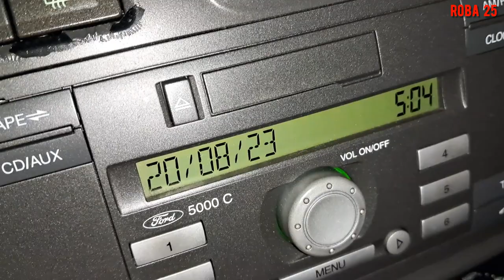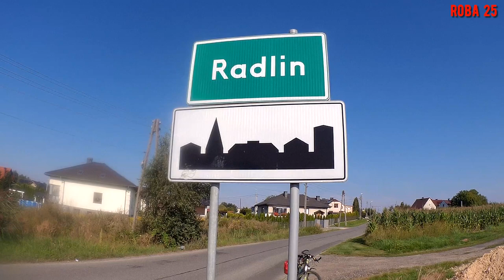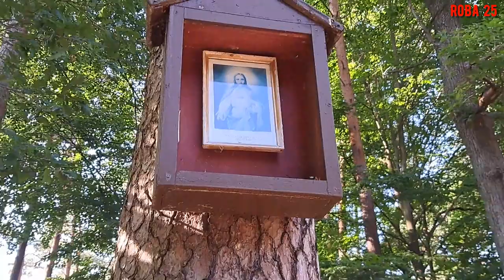Hyc rajza i lody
Rower, piwo, upał i lody...